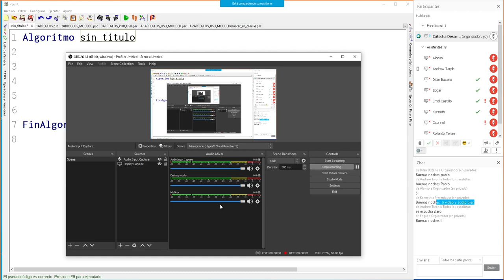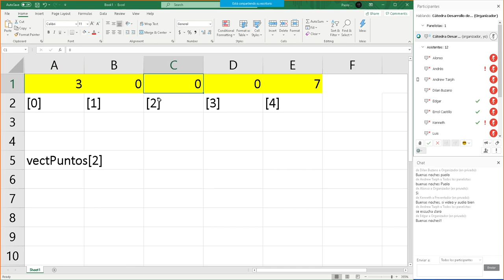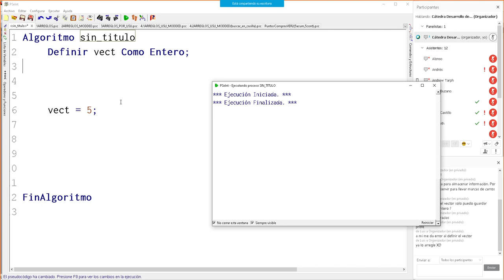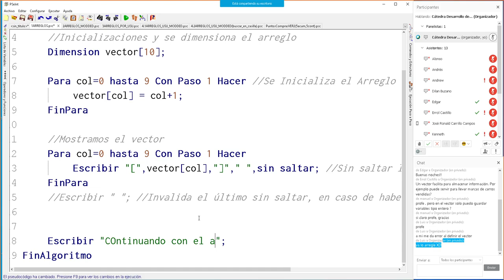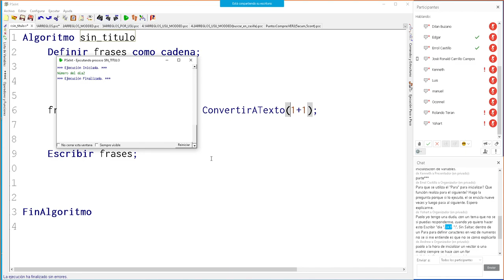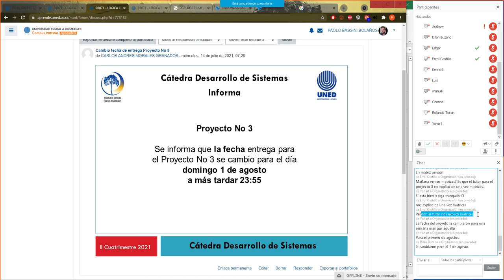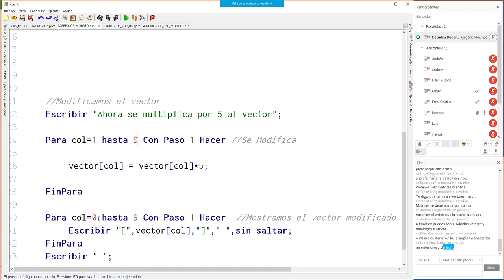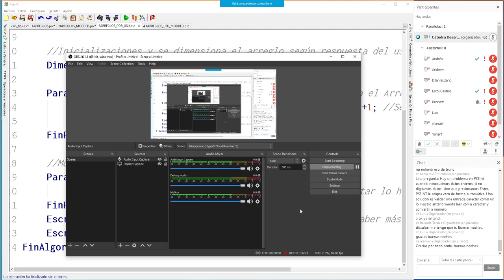Sesión Virtual de apoyo #12 - II Cuatrimestre 2021